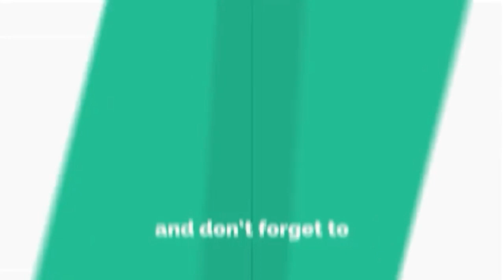💥AMAKURU ASHYUSHYE MURI KIGALI💥💥DAYMAKERS BATANDUKANYE//BIGOMBA GUHINDUKA